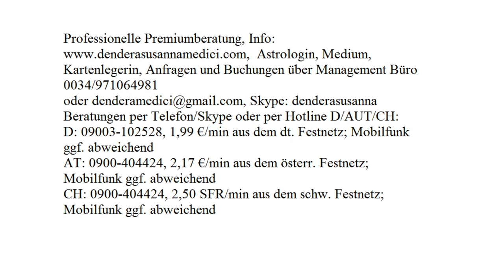Der tiefe Blick: Oktober 2017